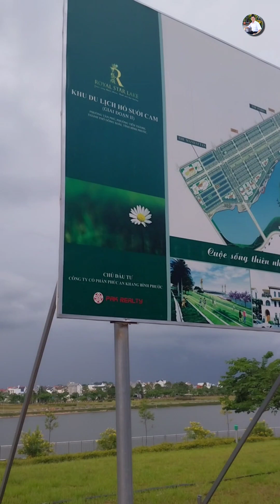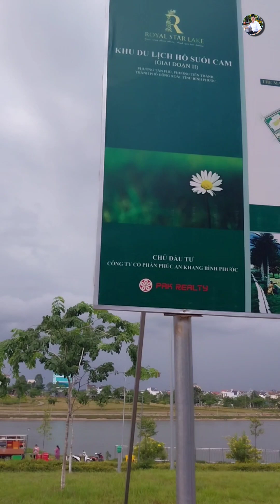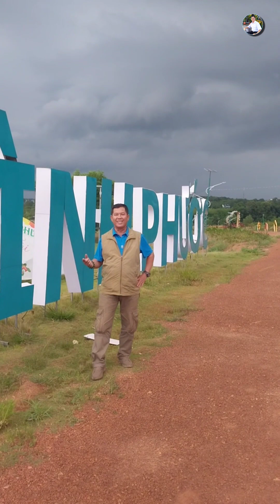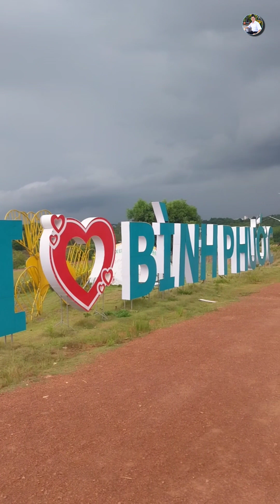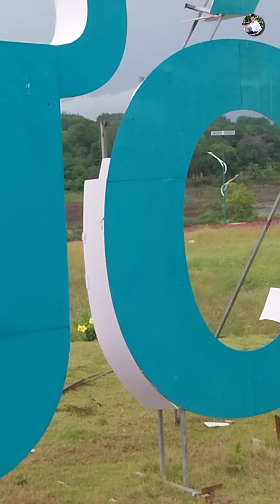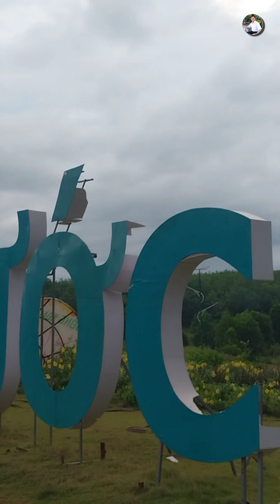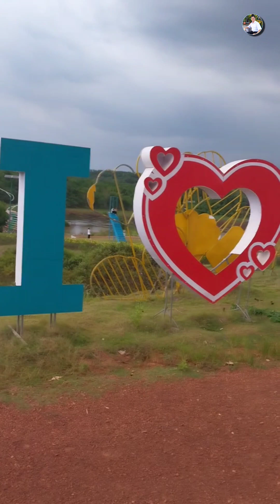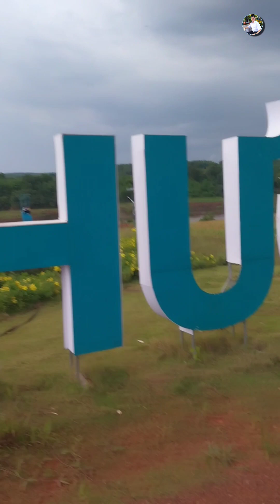HỒ SUỐI CAM, 2 CHIẾC MÁY BAY, BẢO TÀNG TP ĐỒNG XOÀI, BÌNH PHƯỚC.